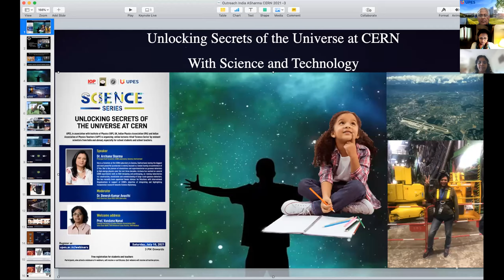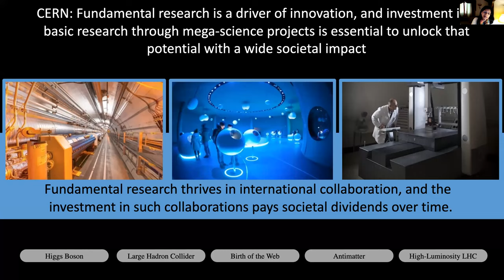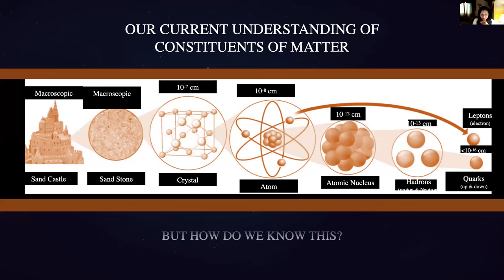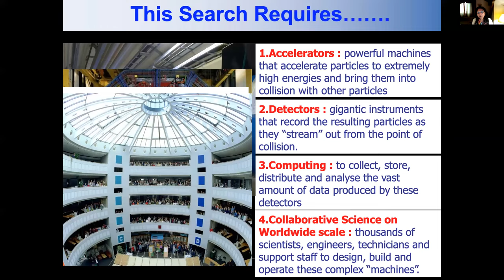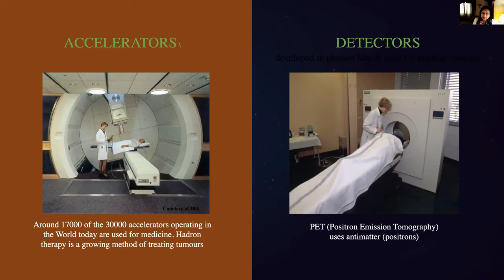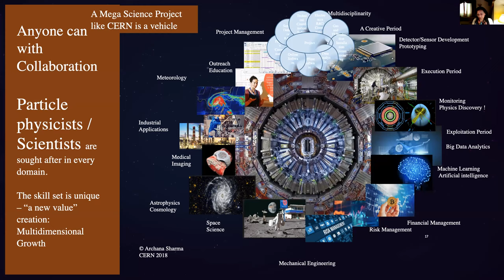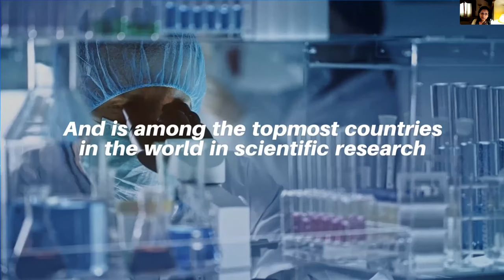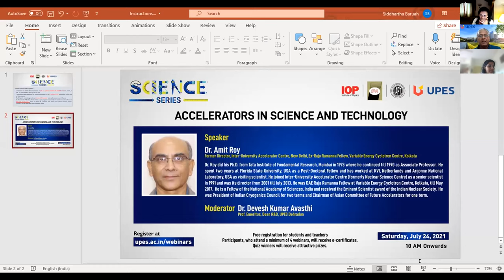Science Series: Unlocking secrets of the Universe at CERN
UPES, in association with Institute of Physics (IOP), UK, Indian Physics Association (IPA) and Indian Association of Physics Teachers (IAPT) is organizing online lectures titled ‘Science Series’ by eminent scientists from India and abroad, especially for school students and school teachers.
The fourth session in the series will feature Dr. Archana Sharma, Principal Staff Scientist at the CERN Laboratory in Geneva, Switzerland. It is the biggest and most powerful accelerator in world, housed in a tunnel having circumference of 27 Km. She is the pioneer of simulations and experimentation on gaseous detectors in high energy physics over the last three decades. She has worked on several CERN experiments both on R&D designing and prototyping, on running laboratories for construction, installation and commissioning of large-scale gaseous detectors. She has recently been appointed  as Senior Advisor for Relations with International Organizations in support of CERN’s objective for integrating and highlighting fundamental research towards science diplomacy.
The session will also feature a welcome address by Prof. Vandana Nanal, General Secretary of Indian Physics Association (IPA), and Joint Chair BARC TIFR Pelletron Linac Facility, TIFR, Mumbai.  And will be moderated by Prof. Devesh Kumar Avasthi, Prof Emeritus, Dean R&D UPES.
The Large Hadron Collider (LHC) at CERN Geneva, Switzerland is home to thousands of high energy physicists. By exploiting large, sophisticated radiation detectors, designed and constructed over decades, we are collectively seeking answers to questions about the origin, evolution and composition of our universe. At this forefront of scientific pursuit, working hand in hand with industries, spin off technologies have completely changed our lives. This session will trace exciting adventure at CERN and how we can collectively fight pandemics and catastrophes that are unknowns like COVID19 and some known challenges like cancer.